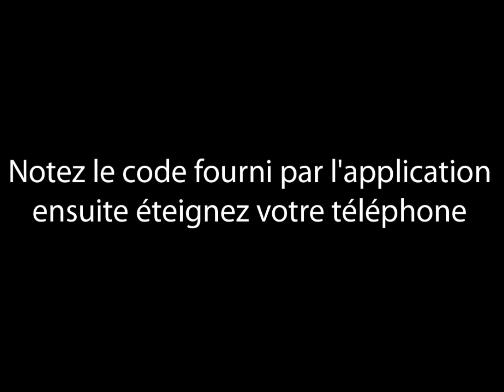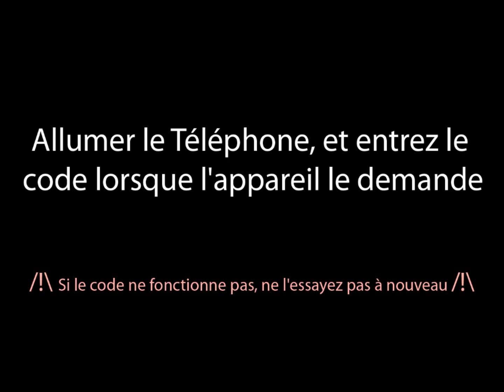Débloquer gratuitement Samsung Galaxy S2 GT-i9100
Déblocage gratuit samsung galaxy s2 GT i9100
Attention vous êtes seul résponsable des manipulations que vous faite avec votre téléphone.